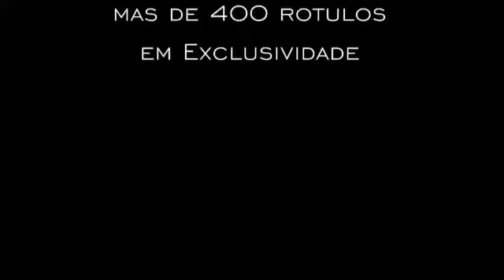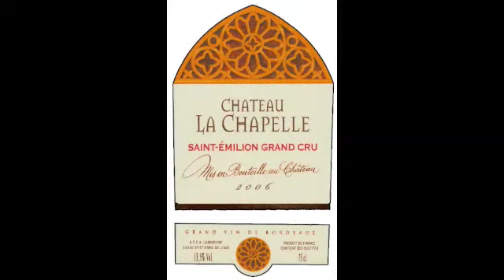Castelstudio Promo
Promoçao Castel Studio - Jerome Dumora